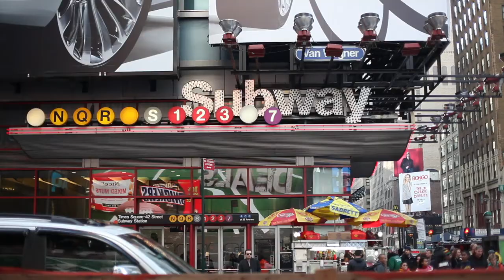Increíble Harlem | Viaje a Nueva York